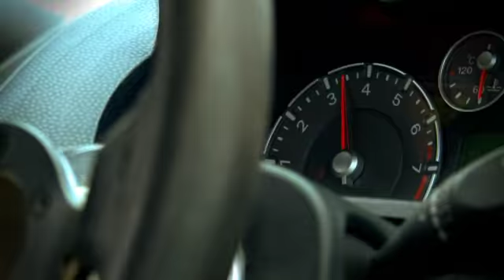Rally experience at Silverstone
Go off-road at Silverstone, the home of British Motorsport!

If you've ever watched the Rally on the telly and thought, "I could be shouted at by a man saying things like 'HARD RIGHT! HARD LEFT!' and do it much better" then this is your chance.

You'll be taught how to handle the rally car by experienced rally professionals and then hop in the Group N Spec Ford Fiesta ST for your turn on the specially prepared rally course at Silverstone.

Power slide around the corners and put your foot down (all the way down!) as the instructor barks directions at you.  It's the authentic rally experience, at the authentic track.